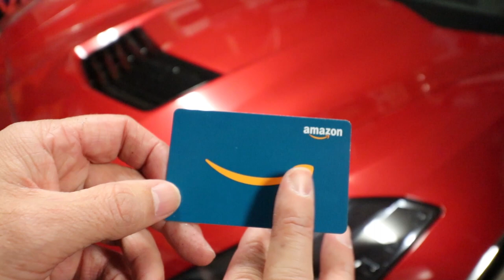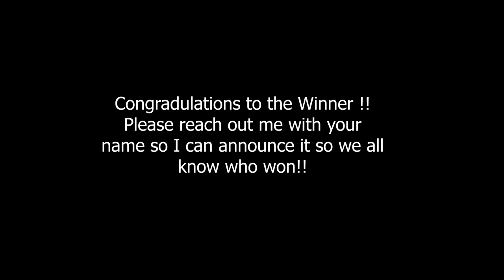THE CORVETTE CHANNEL Hits 1500 Subscribers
I want to Thank each and Every One of you for being part of the Corvette Channel Family!!